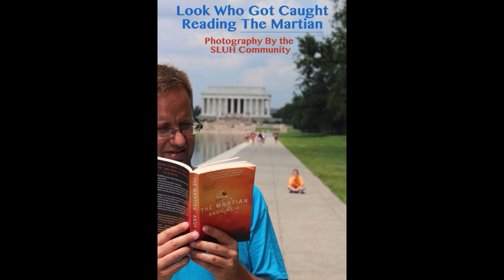St. Louis University High (SLUH) reads "The Martian"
SLUH students and faculty (and one mystery guest) snapped pictures of themselves reading the 2015 summer reading book, "The Martian" by Andy Weir, in all sorts of interesting places.